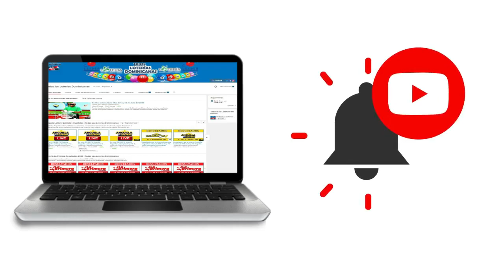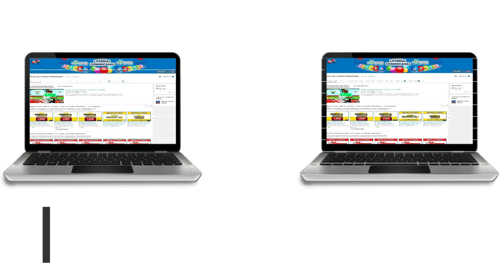Lotería Anguilla Lottery 12:00 PM resultados de hoy